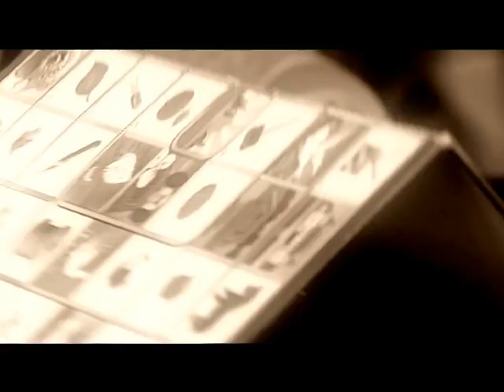Remco van Veld - Papa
Nieuwe videoclip van Remco van Veld